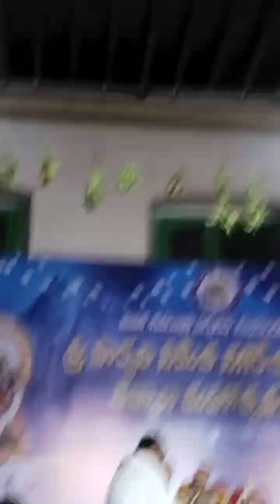మహాశివరాత్రి రోజు శివపార్వతులకు కళ్యాణం ఎందుకు చేస్తారు 08/03/2024